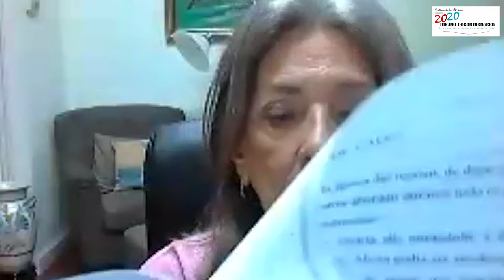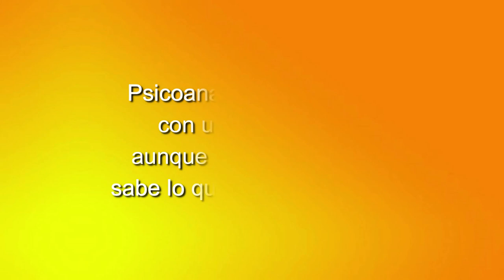102 LOS CUENTOS DE NORMA: UN SUEÑO EN EL MAR DE CÁDIZ